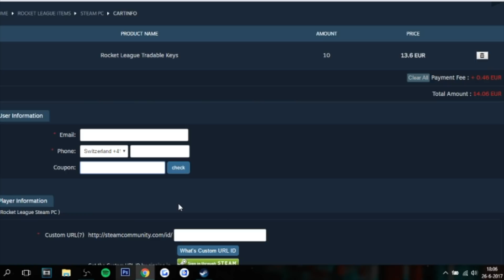Best Saves Rocket league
↪12: Loston - Sampha Too Much Rework
↪11: Blackbear - Califormula (Tarro Remix)
↪10: Wanna Wake - Whoja Vu
↪9: San Holo - Donkey Kong
↪8: Ryu Junior - Go home
↪7: ÉWN - Feels (Original Mix)
↪6: Subtact - Away
↪5: MOS3S - Strange Things
↪3:  ValConZ - Did You Know
↪1: Cartoon & Futuristik - C U Again (feat. Mikk Mäe)

↪12: Frank Cullotta
↪11: Sqaizer
↪10: KingSpider Playz
↪9: CallMe God
↪8: Kramrebia12
↪7: Homeboy Gaming
↪6: Matt Stevens
↪5: Black Kyurem
↪4: Vez zle
↪3:Gunnar Gunnarsson
↪2: Koen Schouten
↪1: Finn Veldhuis

-CClips